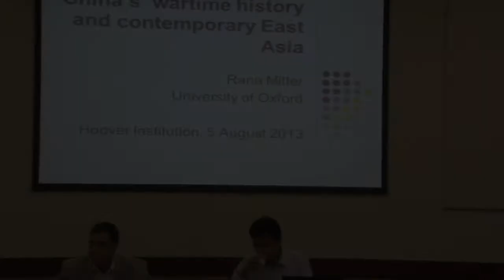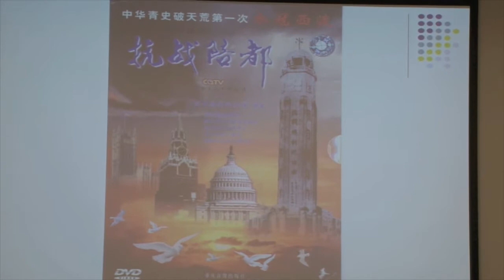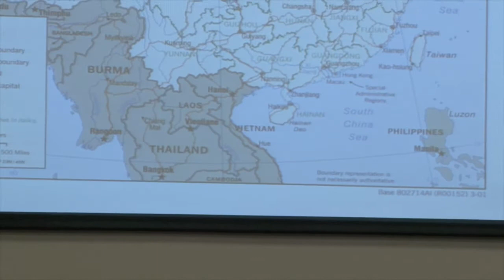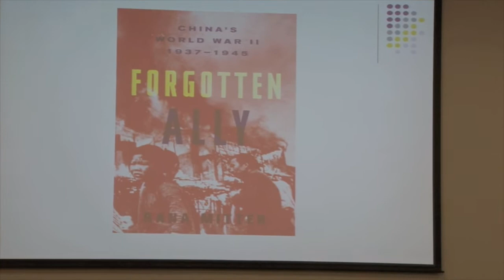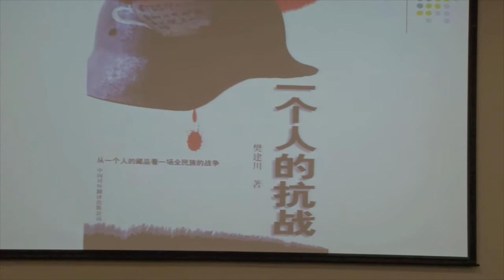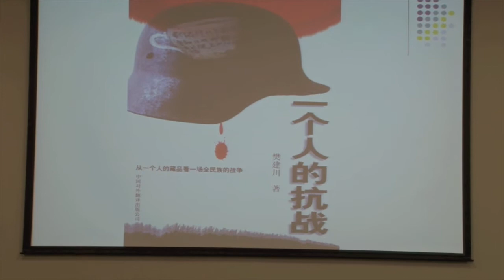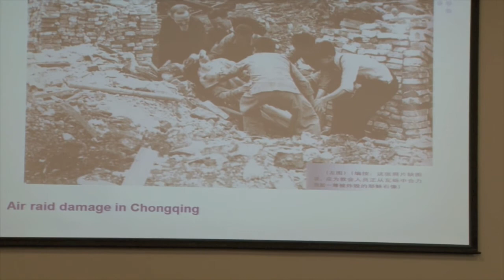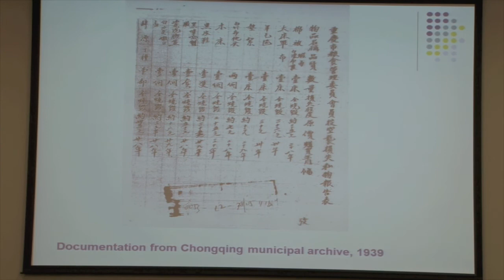Professor Rana Mitter: "China's Wartime History and Contemporary East Asia"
From August 5 to August 15, 2013, the conference "Revisiting Modern China at the Hoover Institution Library & Archives" was conducted at Stanford University.
Professor Rana Mitter spoke about "China's Wartime History and Contemporary East Asia" on August 5. Mitter is a professor of the history and politics of modern China and a fellow at Saint Cross College, University of Oxford.

Mitter discussed the importance of Hoover's modern China collections to shaping East Asian modernity, as well as the vital role Hoover's historical treasures have played in forming new connections between the past and present in China. Rana Mitter's forthcoming book, Forgotten Ally: China's World War II, 1937-45, carefully researched and explored some of Hoover's unique collections, including the personal papers of Nym Wales and T.V. Soong, the personal diaries of Chiang Kai-shek, and the records of Chinese Nationalist Party (Kuomintang) to illuminate how the Sino-Japanese war helped create modern China and how the circumstances of that war made the concept of the nation, as well as personal identification with it, urgent and meaningful for the Chinese people. The ghosts of the war with Japan have still not been laid to rest in China, with Chinese leaders using the past as a stick with which to beat their neighbor. How China, now in a position of strength, will deal with its old enemy will be crucial to shaping the region in the twenty-first century. Mining Hoover's rich historical holdings, Mitter avers, will be an important step toward understanding the complex issues involved.